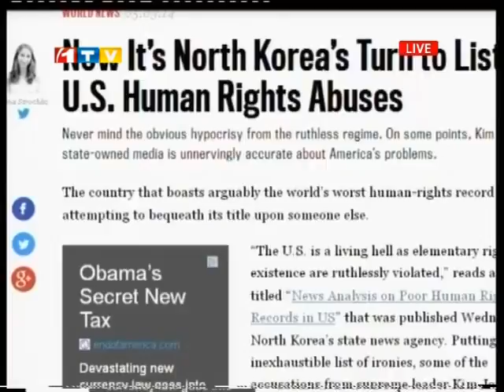1TV Pashto Short News 12:00PM 04.05.2014 پښتو خبرونه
د غرمې د ۱۲:۰۰ بجو لنډ پښتو خبرونه، یکشنبه ۱۳ غويي ۱۳۹۳